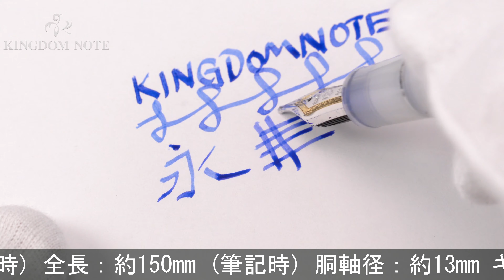SAILOR セーラー 万年筆 日本橋高島屋限定 2017 プロフェッショナルギア ミュージック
2017年日本橋高島屋限定品。光が当たると仄かにブルーがかる透き通る様なホワイトの樹脂が魅惑的な一本です。高い人気を誇るプロフェッショナルギア。

本体材質：樹脂
ペン先材質：21金
字幅：ミュージック(楽譜用極太字)
機構：カートリッジ、コンバーター両用式
全長：約150mm (筆記時)
胴軸径：約13mm
キャップ径：約16mm (クリップ除く)
最大径：約18mm (クリップ含む)
重さ：約24g
付属品：コンバーター